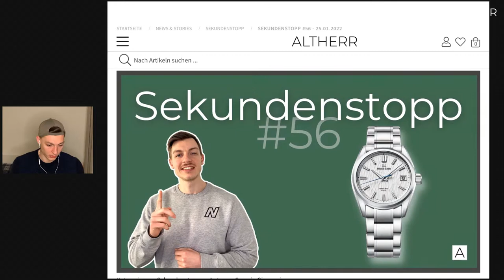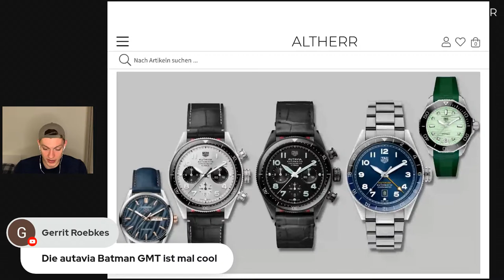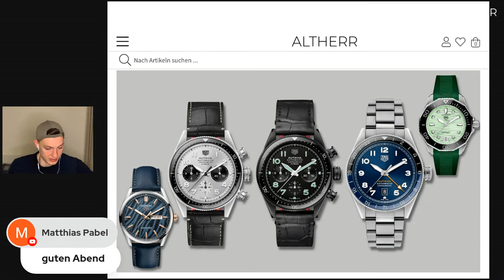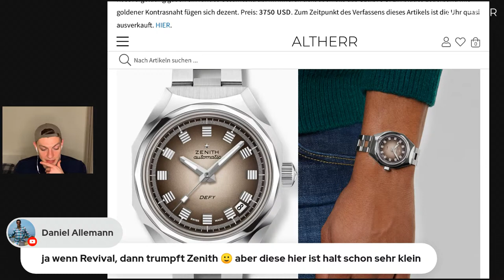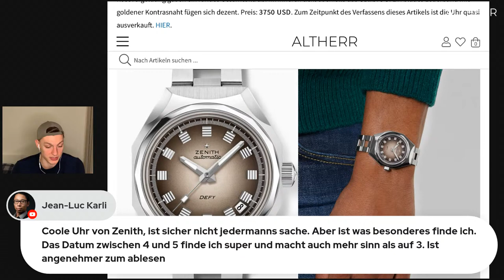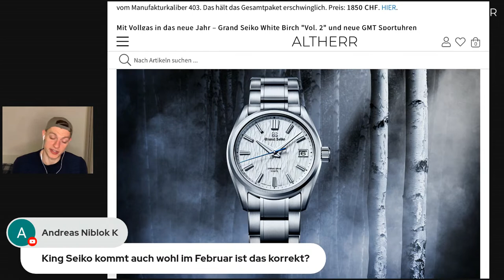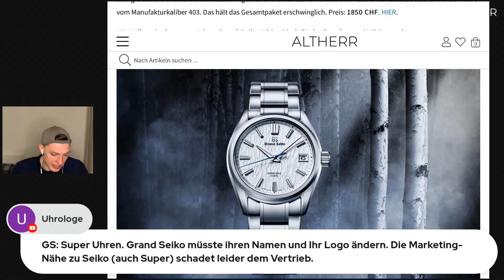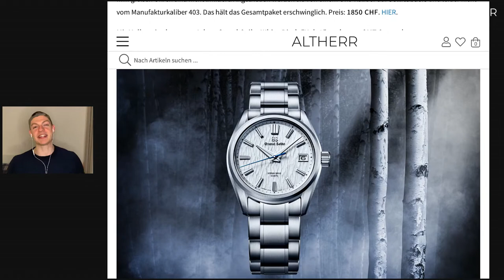WOW! RELEASES im JANUAR 2022! | Altherr Sprechstunde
Zenith, TAG Heuer, Grand Seiko, Oris und viele mehr! Der Januar war voller aufregender Releases. Severin stellt sie euch vor und chattet LIVE mit euch über die Uhren. Seid unbedingt dabei & lasst uns gemeinsam Spaß haben!